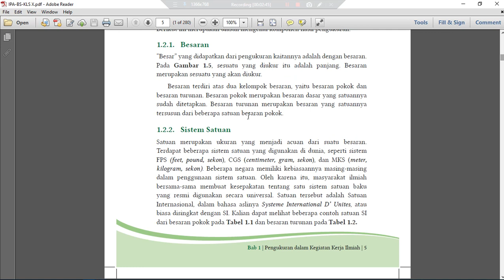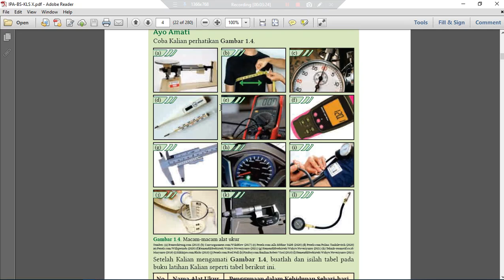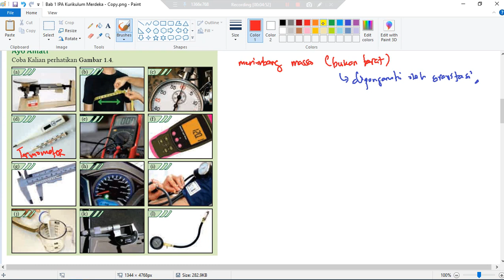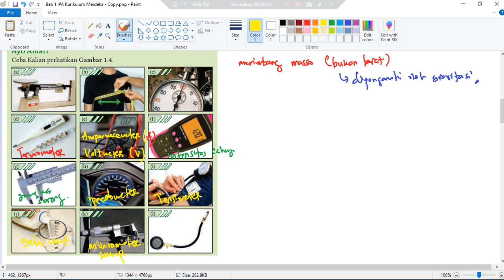IPA Kelas X Kurikulum Merdeka Bab 1 Pengukuran Aktivitas 1.1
Agar semangat dalam membuat video - video selanjutnya
Terima Kasih

Video Lainnya ada di Playlist Video ini ya
Semangat Belajar!

Tujuan Pembelajaran
Setelah mempelajari Bab ini, Kalian dapat
1. mengklasififikasikan macam-macam alat ukur berdasarkan besaran yang diukur,
2. mengukur dengan menggunakan alat ukur yang sesuai,
3. melakukan pengolahan data hasil pengukuran dengan menggunakan aturan angka penting,
4. menuliskan hasil pengukuran dengan menggunakan aturan penulisan notasi ilmiah,
5. menentukan nilai ketidakpastian pada pengukuran berulang, dan
6. merancang percobaan untuk menyelidiki suatu kasus terkait pengukuran.

Kesalahan pengukuran yang disebutkan pada paragraf ketiga, kalimat
ketiga termasuk dalam kesalahan pengukuran akibat … .
o Kesalahan acak
o Kesalahan sistematik
o Kesalahan paralaks
o Keterbatasan keterampilan pengamat

pertama termasuk dalam kesalahan pengukuran akibat.
o Kesalahan acak
o Kesalahan sistematik
o Kesalahan paralaks